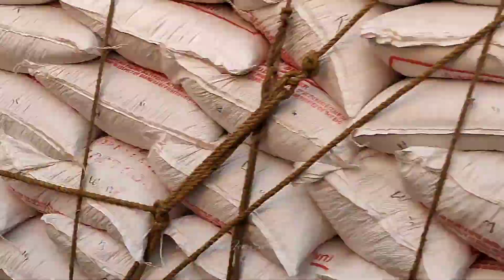Boldness: Adventure Truck Driver Skills at STKK Road ।। Lorry Track Video।। Tracks in Mud